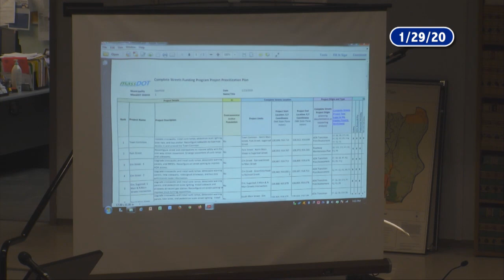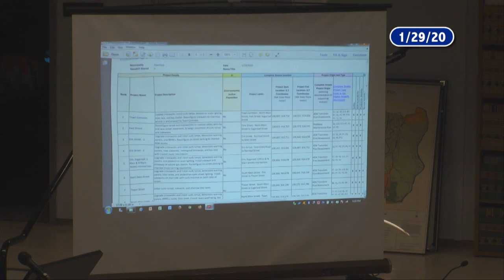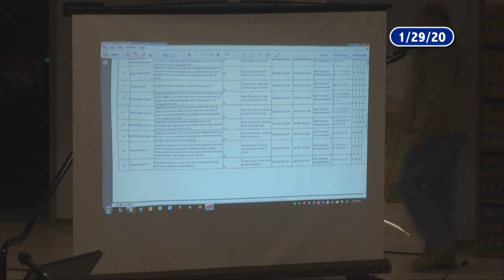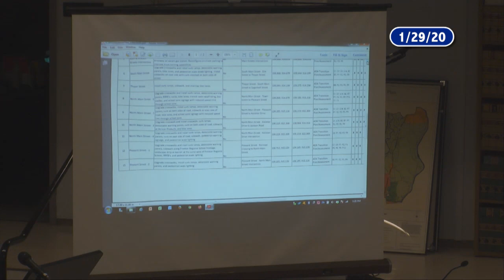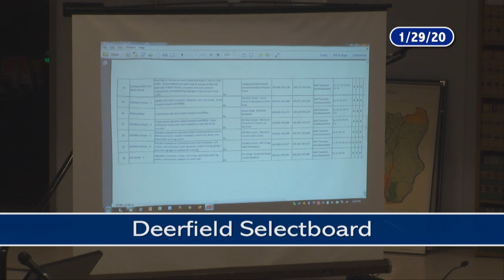Deerfield Selectboard - January 29, 2020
The regular meeting of the Deerfield Selectboard. Recorded January 29, 2020 at the Deerfield town offices